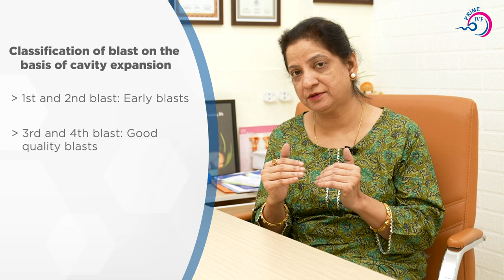IVF में अच्छा भ्रूण ( EMBRYO ) कैसे चुना जाता है ? | Day 5 EMBRYO Transfer Process in IVF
Day 5 embryo transfer is considered the best for IVF. So how are embryos graded on day 5? Is the grading the same as day 3? Which grade embryo is best for implantation? Do you also have such questions? If yes, then this video is especially for you.

 Here is an experienced IVF specialist Dr. Nishi from Prime IVF who is explaining in detail the grading system of day 5 embryos. In this video, she has discussed the role of the cavity, inner cell mass, and trophectoderm in the grading of the embryo. So make sure you watch this video till the end, to know all about day 5 embryo transfer.

IVF में अच्छा भ्रूण ( EMBRYO ) कैसे चुना जाता है ? | IVF Day 5 Process | Blastocyst Clinic Gurgaon |

📲Call our Counsellor: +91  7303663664, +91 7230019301

✔ ICSI, IVM
✔ Male Infertility
✔ Advanced Infertility Treatment

4636 B, Near Columbia Asia hospital, Sec 23A, Gurgaon – 122017 Haryana